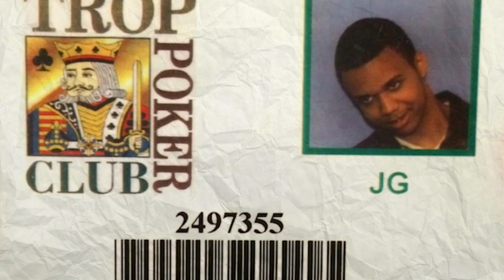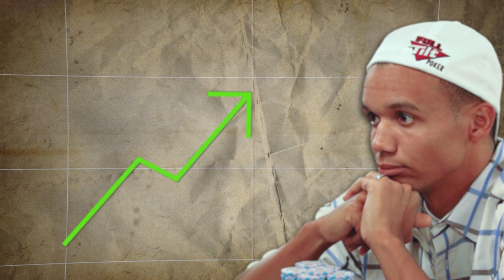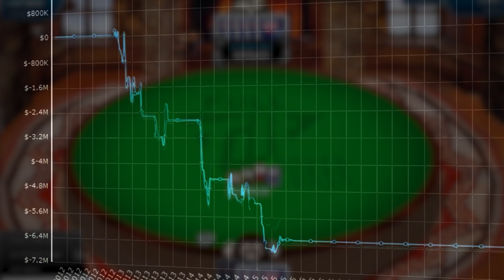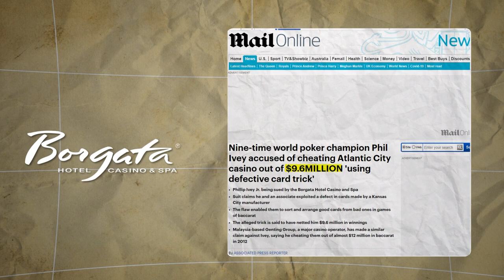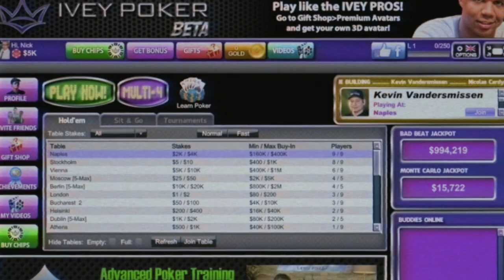The Rise & Fall of Phil Ivey’s Poker Millions | High Stakes Poker Strategy - Gambling Stories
Phil Ivey's poker strategy has seen him win millions playing poker, set records and become a target for lawsuits. It's an epic rag to riches story you can't afford to miss. Check it out as we share Phil Ivey's story in this short poker documentary...

Timestamps
0:15 How Phil Ivey's poker career got started
3:11 THE FINANCIAL RISE of Phil Ivey's poker strategy
3:31 Winning his first WSOP bracelet
4:10 Setting records with the Phil Ivey stare
5:34 The DISASTEROUS DOWNFALL of Phil Ivey's poker millions
6:45 Being accused of cheating by a casino
7:49 A lawsuit against Phil Ivey

This video is about Phil Ivey poker career, including the best and worst moments.